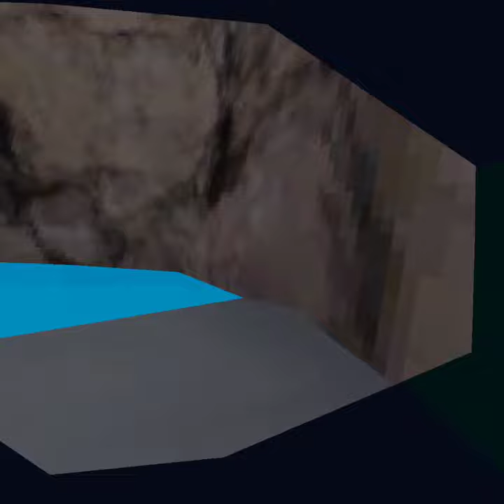Seeing if I need sticks for gtag